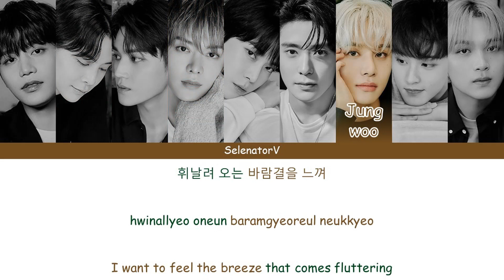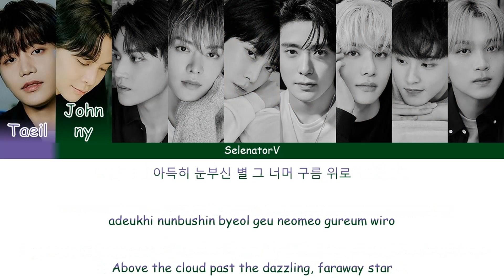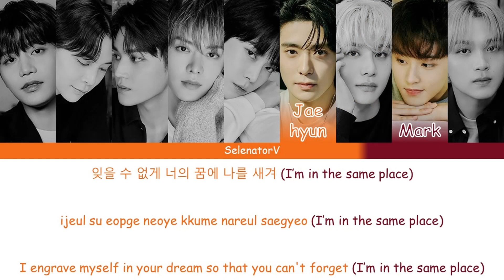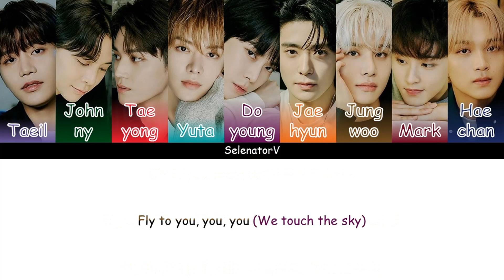NCT 127 (엔시티 127) - Magic Carpet Ride [Color Coded Han_Rom_Eng]